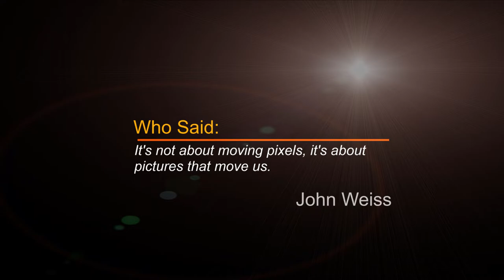top 5 Instagram tips - our best 5 tips from Vasily Kichigin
In this episode I interview Vasily Kichigin Instagram Marketing Guru. We talk about the top 5 items that are the most imported to make your Instagram account discoverable and how to make everything you do on Instagram gel.

timestamp
0:00 - intro

Youtube recently changed the way they monetize my content. My channel now need 1000 subscribers so it would be awesome if you could show your support by both watching my videos and subscribing to my channel if you have not already done so. Monetizing my video's allows me to invest back into the channel with new equipment so a small gesture from you goes a huge way for me. Thanks for you support.